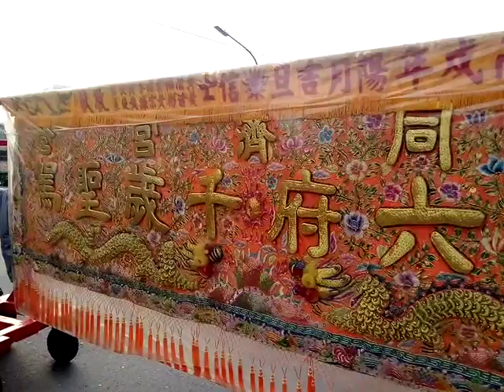VID 20190320GG新營鐵線橋通濟宮媽祖神轎陣頭含官將首_新營同濟宮開漳聖王神轎神將陣頭_081437新營王公廟同濟宮恭祝開漳聖王聖誕千秋暨恭迎天上聖母祈安遶境大典